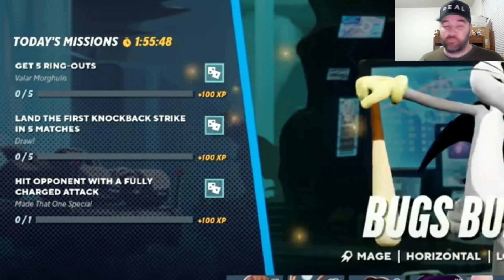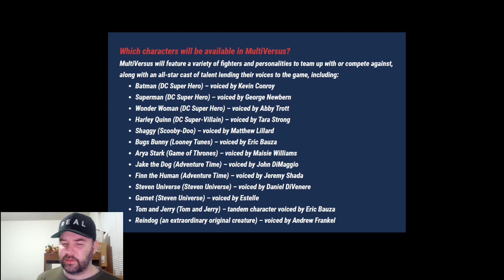14 Things You May have missed | MULTIVERSUS Analysis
Hello gamers! With all the excitement from yesterday where Warner Bros Multiversus game was finally revealed there was quite a bit of information that some people may have missed, so hopefully this video is informative